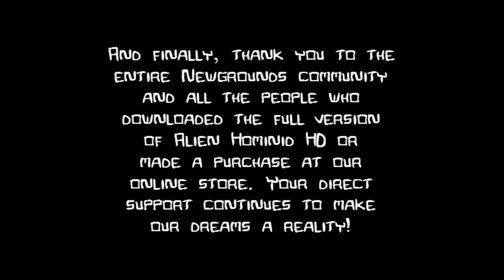Castle Crashers EP 16 The End